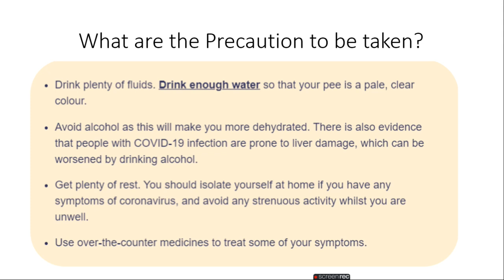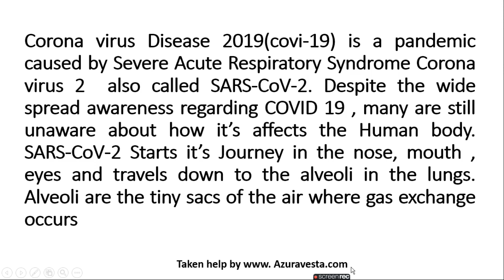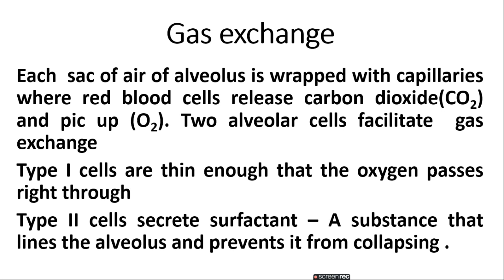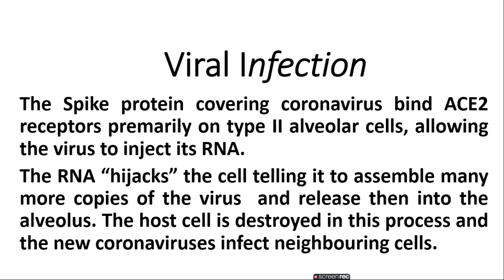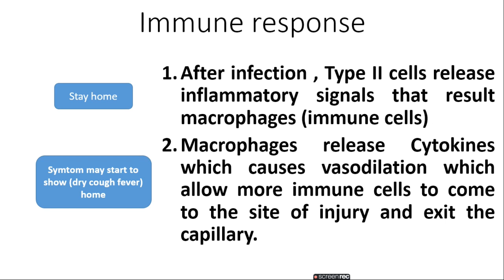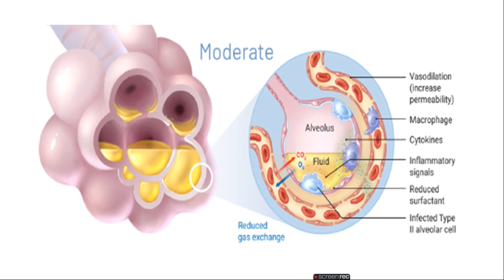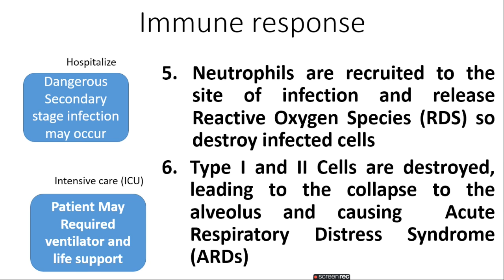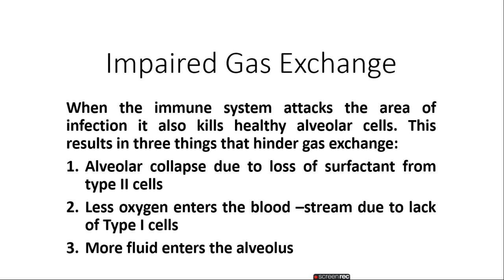Covid 19 how does effect body part lungs | ratan agarwal it informer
Covid 19 how does it effect your body part lungs?

मुश्किलों का आना Part_Of_Life है, और उसमें से हँसकर बाहर आना Art_Of_Life है.!!

1. What are the symptom of corona virus?
2. find out what to do next?
3. What are the Precaution to be taken?
4. Corona virus Disease 2019(covi-19) is a pandemic
5. How lungs infected by corona virus
6. Gas Exchange
7. Viral Infection Gas exchange
8. Different stages of corona virus disease
a. Infected        home isolation home
b. Moderate      hospitalize
c. Severe           icu
9. Impaired Gas Exchange
discliamer- Taken help by www. Azuravesta.com